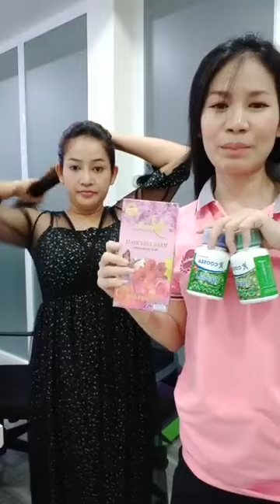ប៉ះគ្នាហើយ ស្រីអូន ប៉ះស្រីញ៉ុង-076 67 99995 | Ah Nita សម្រស់ធម្មជាតិ Coosea & Youline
ជំរាបសួរពុកម៉ែបងប្អូន
🍀 ឃូសុីដោះស្រាយបញ្ហាជំងឺបានច្រើនមុខណាស់បង💪💪
❤️️ឈឺថ្លេីម រលាកថ្លេីម
❤️ពុលឡាន បណ្ដេញជាតិពុកក្នុងរាងកាយ
❤️ពិសេសជំនួយសម្រស់ បំបាត់ជ្រួញ ទាញស្បែកមុខអោយតឹង ជួយអោយស្បែកសភ្លឺថ្លា ក្មេងជាងវ័យ
រាជនីក្រមុំ ប្រើល្អបំផុតសម្រាប់ស្ត្រីនៅលីវ អ្នកមានគ្រួសារ និងស្ត្រីចំណាស់ដែលអស់រដូវ
✅ជួយឱ្យដើម្បីទ្រូងតឹងណែនមិនយារធ្លាក់
 ✅ជួយឱ្យវិលទៅរកភាពក្រមុំសាជាថ្មី (បន្តឹងទ្វាមាស)
 ✅ជួយកាត់បន្ថយជាំឈាម និងមុនអរម៉ូន
 ✅ការពារមហារីកមាត់ស្បូន
 ✅ជួយឱ្យឈាមរត់បានស្រួល
 ✅ជួយឱ្យមានភាពជឿជាក់ជាមួយដៃគូ
 ✅ជួយបំបាត់ស្ត្រេស អារម្មណ៍ស្រស់ថ្លា

                                                      សូមអរគុណ...